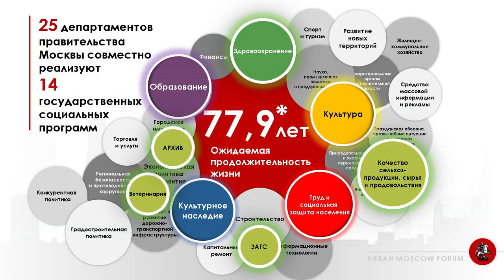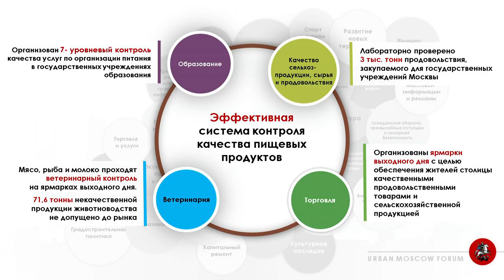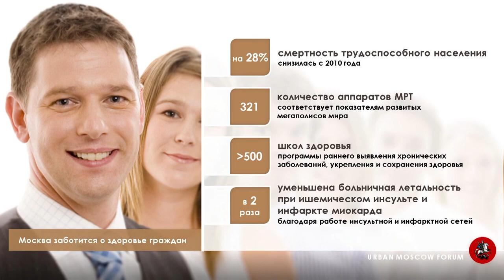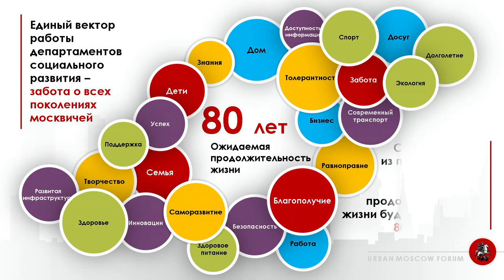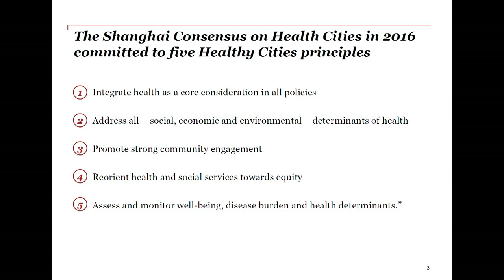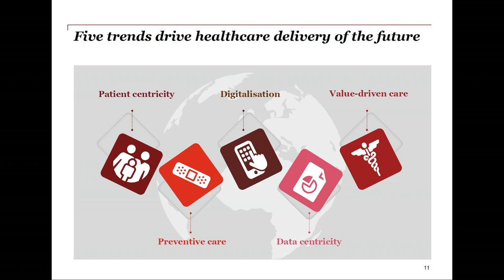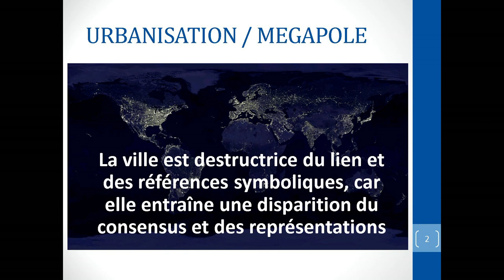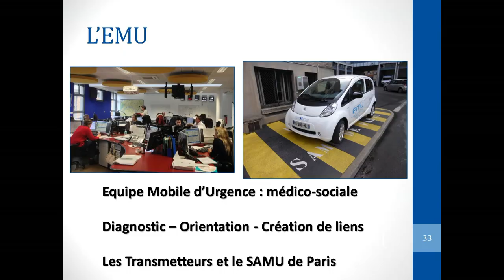MUF2018/ Urban Social Packages. Social Infrastructure of Modern City/ 18.07.18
Modern cities are the hubs for the key resource of the 21st century – human capital. As its most valuable resource, people shape the city to their needs. By choosing a place to live people in effect make choices about the quality of education, health care and social insurance services. Along with other global megacities, Moscow is facing the issues of population growth, ageing, economic shifts and technological advances, which together set down new requirements to social infrastructure.

What critical changes in social infrastructure have come about in the past 5-10 years?
What is the new standard for municipal social services?
How will social services evolve in the next ten years and what changes should be made today?

MODERATOR:
Yaroslav Kuzminov, Rector, National Research University Higher School of Economics

SPEAKERS:
Leonid Pechatnikov, Moscow Deputy Mayor for Social Development

Rob Van de Velde, Former Antwerpen Vice-Mayor of Urban Planning

Migel Markaryants, Senior Vice President, VTB Bank

Nyuta Federmesser, Founder, Charitable Foundation for Hospice Care "Vera"

Svetlana Chupsheva, General Director of the Agency for Strategic Initiatives

Xavier Emmanuelli, Founding President, Samusocial International